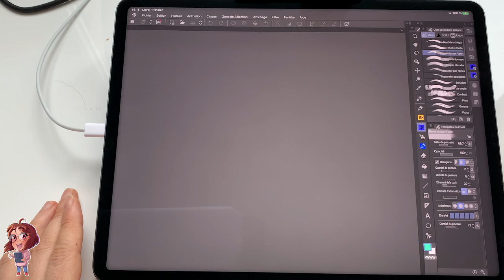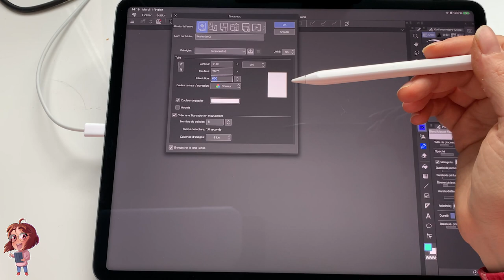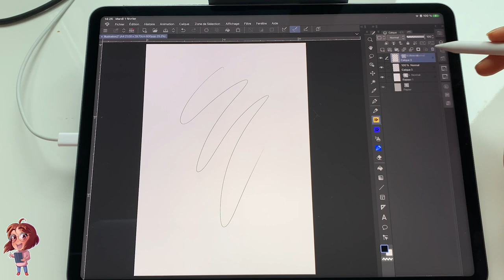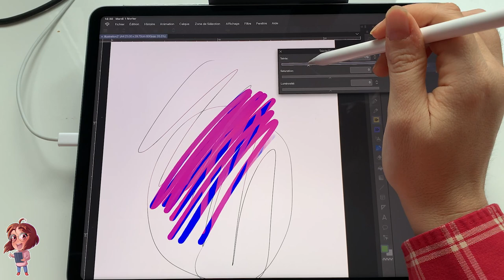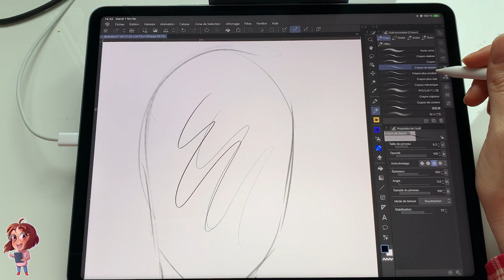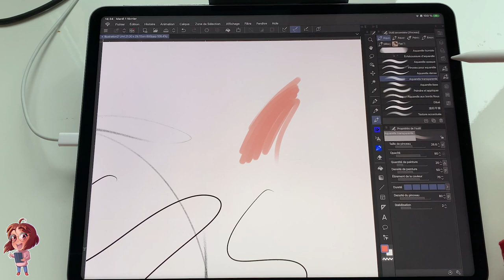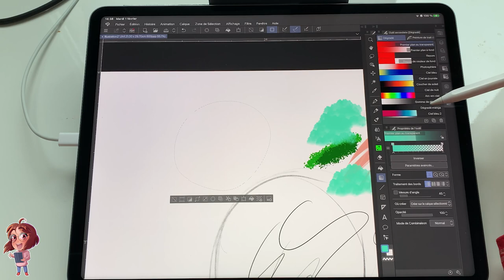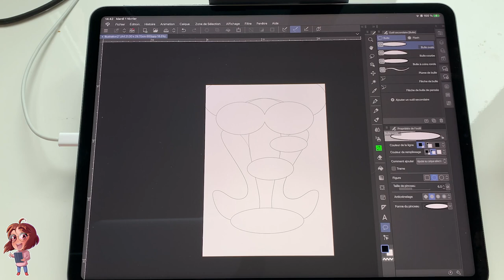CLIP STUDIO PAINT Partie 1 : L'interface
Avant toute chose je tiens à vous remercier pour les 500 abonnés sur la chaîne ! MERCI A TOUS !
Je sors enfin un tutoriel sur Clip Studio Paint !
Comme la tâche s'avère assez longue je ferai ce TUTO en plusieurs parties.
Cette vidéo s'adresse avant tout aux débutants sur ce logiciel, je m'attarde ici sur l'interface en vous expliquant où trouver les principaux outils
N'hésitez pas à liker et partager cette première vidéo et me faire vos éventuelles remarques.

Pour la prochaine vidéo je ferai un dessin commenté en vous expliquant mon process de creation.